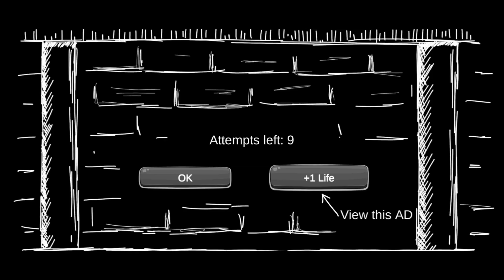Mr Dog Scary Story Of Son chapter 2 full gameplay hard mode